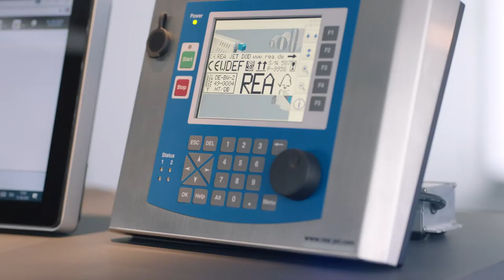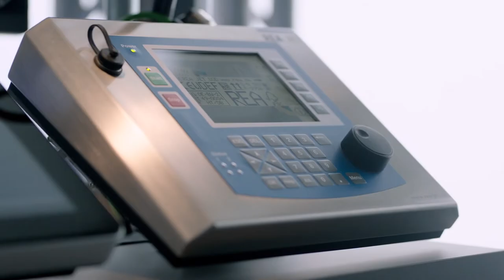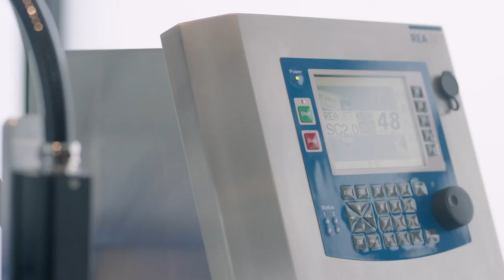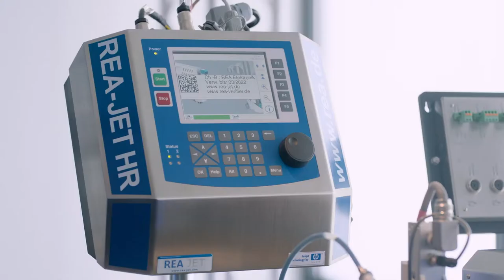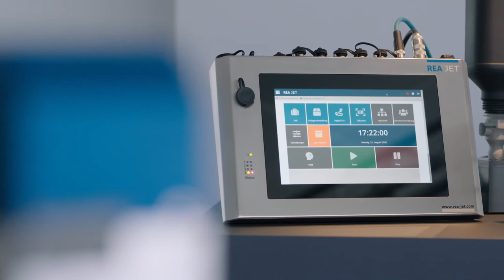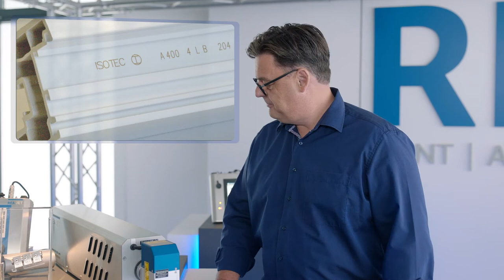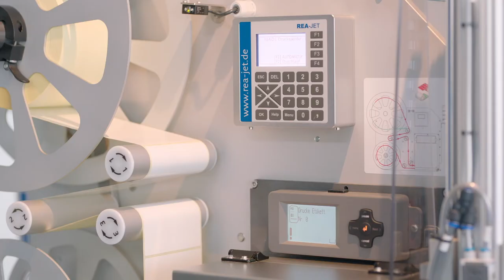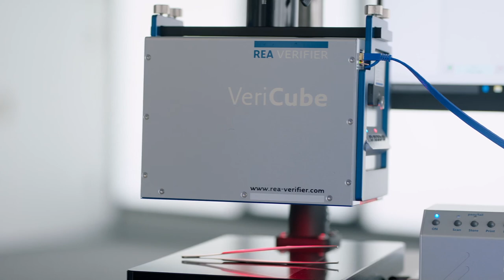REA News - Virtueller Messe Rundgang 2021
WICHTIG: für weitere Sprachen bitte Untertitel im Videoplayer aktivieren (11 Sprachen verfügbar).
Alle REA News auf den Punkt im virtuellen Messerundgang. Per Video präsentiert Geschäftsführer Michael Neuschäfer anschaulich, wie eine sehr effiziente und moderne Alternative für den persönlichen Messebesuch funktionieren kann.
Das komplette Leistungs- und Produktportfolio und alle Innovationen REA´s werden in wenigen Minuten leichtverständlich auf den Punkt gebracht, und das für alle Interessenten rund um den Globus.
REA PRINT | APPLY | VERIFY - Die Kombination aus Code erzeugen, Code drucken, Code prüfen – das ist die Welt und Stärke von REA.

Kapitelauswahl:

00:00  Einleitung
00:27  REA JET TITAN Plattform
02:24  REA JET DOD 2.0 Großschrift Tintenstrahldrucker
04:34  REA JET ST Signier Technik
05:48  REA JET SC Kleinschrift Tintenstrahldrucker
07:10  REA JET HR Hochauflösende TIJ Drucker
08:31  REA JET GK 2.0 Hochauflösende Piezo Drucker
09:09  REA Neuheiten 2021
11:28  REA JET Laser Systeme
12:57  REA LABEL - Etikettier Technik
14:27  REA VERIFIER - Code Prüfsysteme
16:59  Schlusswort